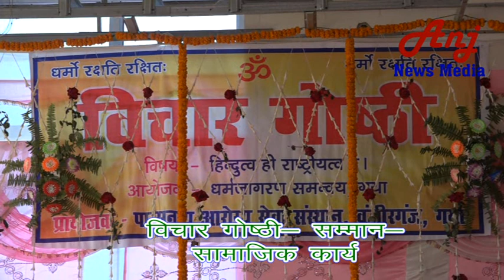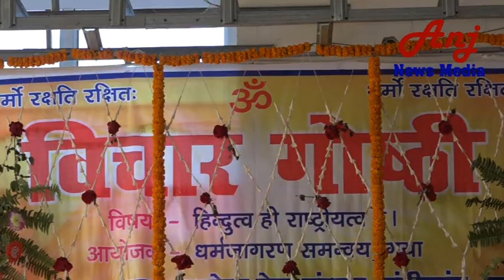Warm Up Documentary By Anj | Short Movie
Warm Up- Documentary By Anj  | Short Movie | Pls Watch
Jan 2019